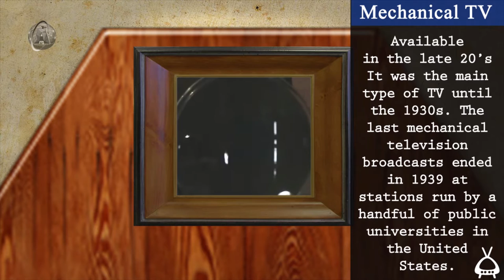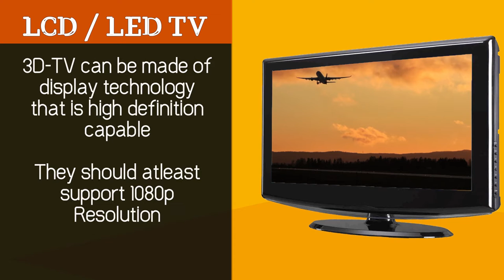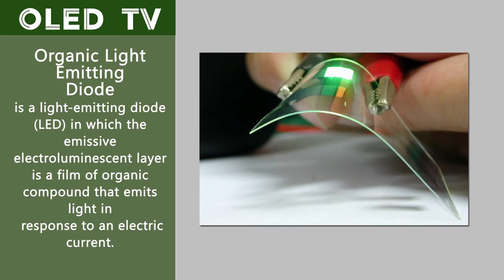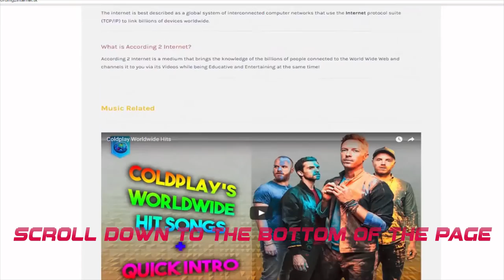Types of T.V from past decades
Have you ever wondered  how was the first Commercial TV or its footage ? Well, this Video will show you form the first generation of TV set we had to the latest display OLED TV set.